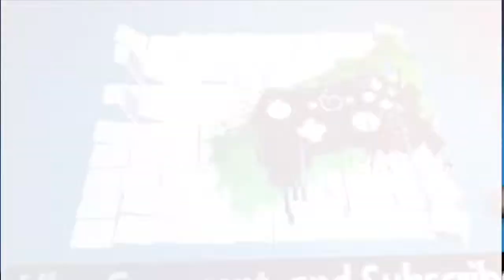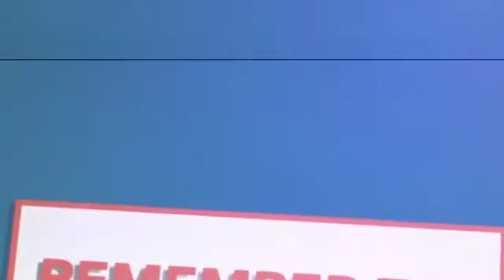Zombie Safari S4 E1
New episode! :)
Intro: 0:00-0:14
Episode: 0:15-6:50
Outro: 6:51-7:05

Spring Season Premiere

Rampage #22.

*S4 E2: Mon. Mar 11,2019